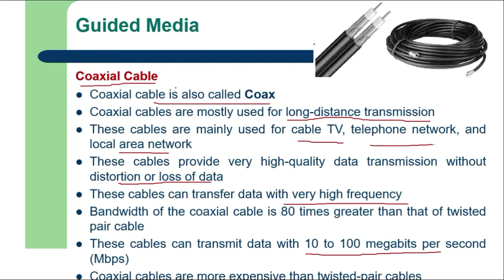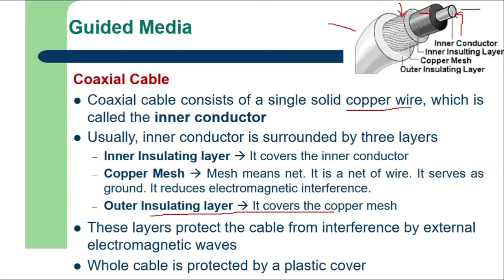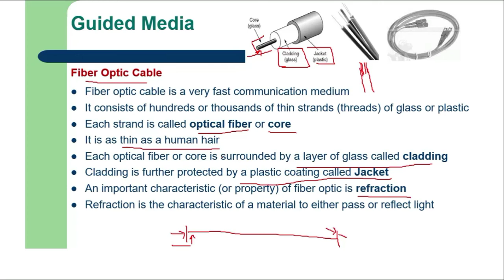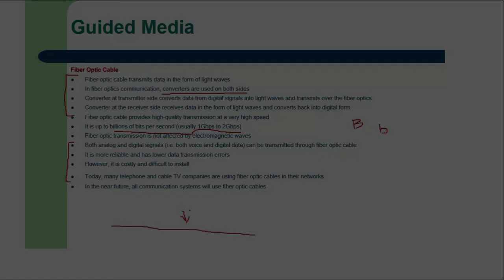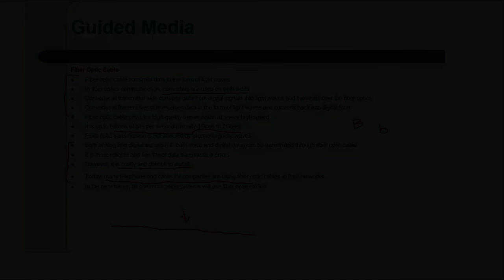Transmission Media | Coaxial Cable | Optical Fiber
Transmission Media